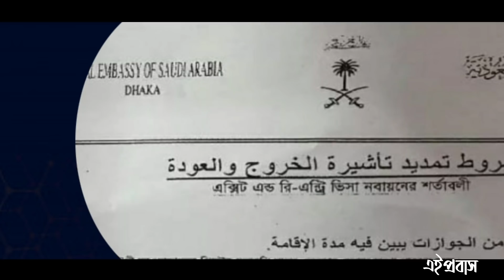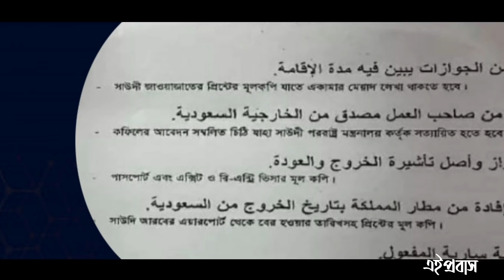হায়🇧🇩 হায়🇧🇩 উল্টাপাল্টা নিয়ম দিয়ে কপাল পুড়লো দেশে থাকা প্রবাসীদের, এ কেমন ইকামা ভিসার মেয়াদ বৃদ্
ইকামা ভিসার মেয়াদ বাড়ানোর নিয়ম